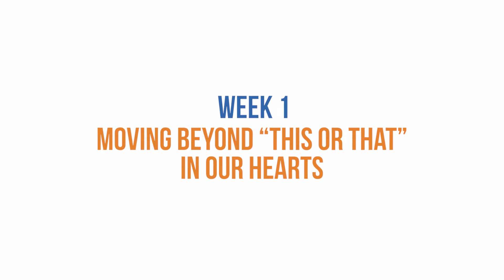Moving Beyond "This or That" in our Hearts: TRF Tuesday with Mariah Rooney Week 2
The Other Side of “This or That”: Breathing, Moving, and Knowing into a More Expansive Be-ing ~ TRF Tuesday ~ Mariah Rooney

In a complex and nuanced world, we naturally seek to make sense of ourselves, others, and all surrounding us by sorting things into “this or that” categories. We are embedded in a culture of binaries that can often lead us to internal and external conflict and confusion – leaving us feeling limited and even trapped, unsafe, or unseen.

Binaries tell us that we are either good or bad, enough or not enough, us or them, feminine or masculine, insider or outsider. Binaries can be used to empower and disempower, to make ourselves and others feel worthy or unworthy. Binaries and either/or thinking can become even more entrenched when individuals and society experience stress, trauma, and overwhelm. There can be constriction, limitation, and a narrowing capacity to see ourselves and others. This comes at a massive cost – the most beautiful parts of ourselves are cut off or confined.

When our mind is constricted, our body follows, and we lose the ability to move with freedom and fluidity. We feel unsafe expressing who we are and how we know ourselves. Our expansiveness and belonging diminish. Living in a binary world can plunge us into individuality and isolation; we lose our connection to ourselves, others, nature, and our planet.

Together we will step, move, breathe and express our way into the questions that are much larger than the “this or that” answers we often seek for comfort and familiarity and are thrust into by trauma and stress. We will explore the inherited stories that live in our bodies. We’ll look at where the outside pushes in on us to create limitations. We will work to expand into a fuller sense of self, which holds beautiful nuances, multiplicity, and our greatest sources of connection to self and one another.

iRest Yoga Nidra is a meditation and guided relaxation practice based on the ancient tradition of Yoga Nidra and adapted for modern life. Anyone can practice regardless of physical ability or experience (you may also practice in a sitting position).

5 Sessions:
1 - Moving beyond “this or that” in our bodies: Using iRest Yoga Nidra to experience expansiveness in sensation
2 - Moving beyond “this or that” in our hearts: Using iRest Yoga Nidra to experience expansiveness in emotions
3 - Moving beyond “this or that” in our minds: Using iRest Yoga Nidra to experience expansiveness in thoughts and beliefs
4 - Moving beyond “this or that” in the labels, we identify with: Using expressive art and parts work to experience expansiveness in our identities
5 - Moving beyond “this or that” in how we see others and the world: Using an embodied orienting practice to experience expansiveness in our connections

Mariah Rooney, MSW, LICSW Mariah (she/they) is a justice- and collective-liberation oriented, queer-identifying, incredibly curious and passionate trauma therapist and embodiment practitioner. Her clinical experience includes work with children, adolescents, and adults in outpatient, community, hospital, and specialty care settings. Mariah’s approach to treatment is integrative and draws from intersectional, anti-oppressive, anti-racist, contemporary relational, feminist, trauma-informed, and body-centric lenses.

As an embodiment practitioner, they have taught trauma-sensitive yoga, meditation and other movement practices to folks who are incarcerated, active duty military and veterans, individuals in recovery, and adolescents and adults who have experienced trauma. Additionally, Mariah is a faculty member in the Graduate School of Social Work at Winona State University; a trauma-informed care consultant for the American Institutes of Research; is the Co-Founder and Co-Director of Trauma Informed Weight Lifting; and was previously a fellow at the Trauma Center at the Justice Resource Institute.

Resources:
Life Isn’t Binary: On Being Both, Beyond, and In-Between by Meg-John Barker and Alex Iantaffi
Beyond the Gender Binary by Alok Vaid-Menon